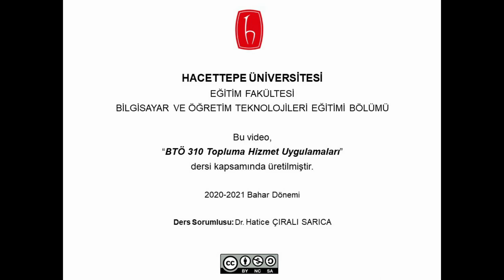KALİMBA 2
Hazırlayan= Mahmut Can Göçmen